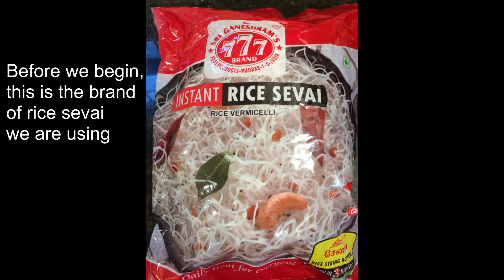How to make Lemon Rice Sevai | Lemon Rice Sevai Recipe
This video shows you how to make lemon-flavored rice sevai.

Serves 4